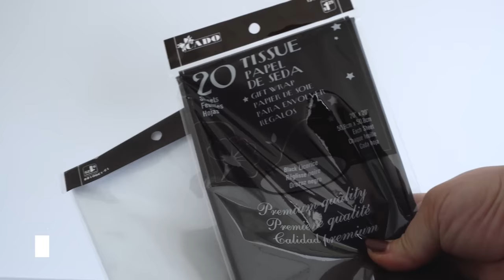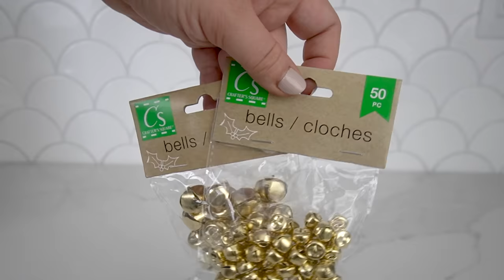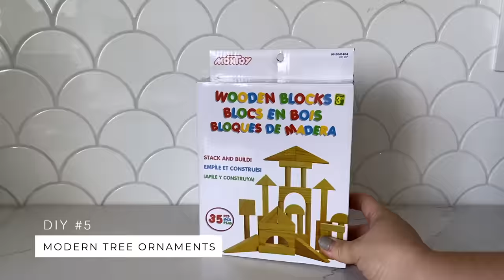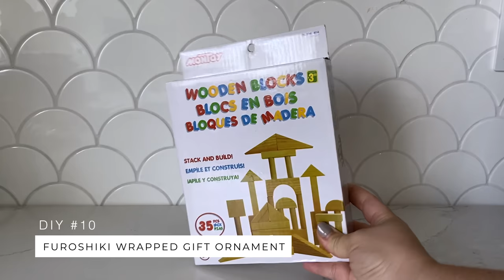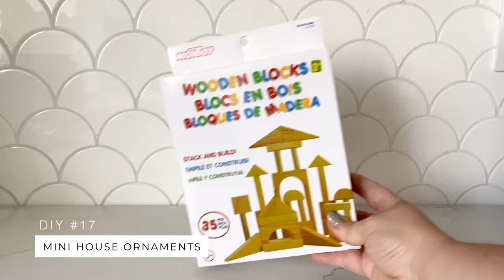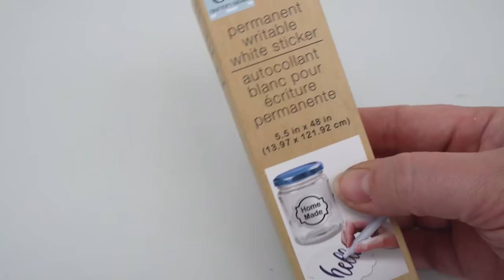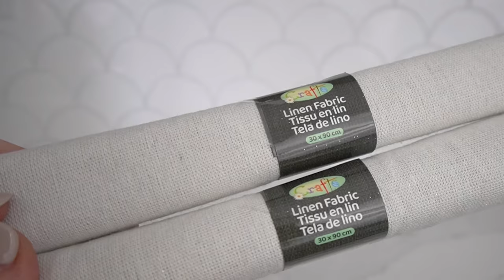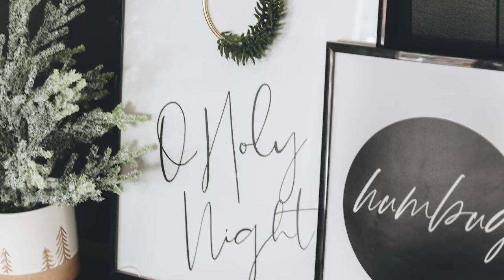30 BEST Dollar Store Christmas DIY Ideas | Modern + Scandinavian Christmas Decorations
30 BEST Dollar Store Christmas DIY Ideas!! AMAZING holiday home decor and ornaments made with supplies from the Dollar Tree and Dollarama! You won't believe these stunning ideas with a mix of modern and Scandinavian design.

BEST craft glue
FABRIC craft glue

Cricut Joy
Black Craft paper
FabriTac Glue
Wood Glue
Wood Putty
Wood Star Ornaments
Leather Cording
Bronze Spray Paint
Christmas cracker snaps
Jute string
Other Linen Options
Leather Cording
Wood Beads
Black Sherpa
Briarsmoke Brown Stain
Black Leather Cording
Black Gel Stain
Green Felt
Mini Pom Poms
Mini Wreaths
Black Spray Paint
White Spray Paint
White Leather Cording

In-Line Clamp (Blue Clamps)
Bench Dogs (Blue bench stops)
Drill Bit for Candle Holders
Mini Clamps
Wire Brush